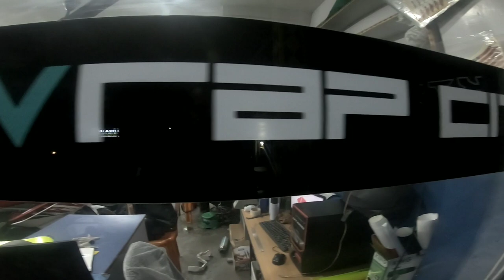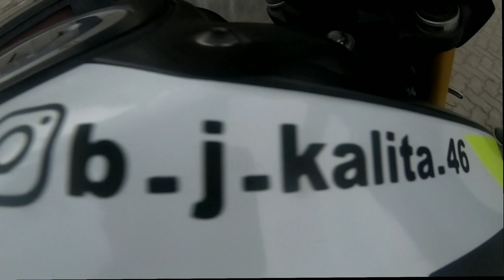Modefied MT15 with Buffalo Mask || Only one in Assam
4 December 2020.

location - Wrap city
Sankarpur, Birubari, Guwahati, Assam 781032, India

My Bike - Yamaha MT15